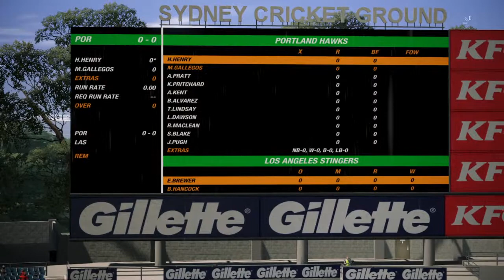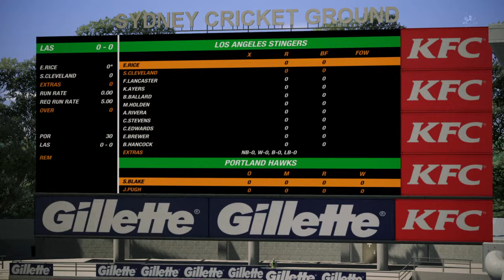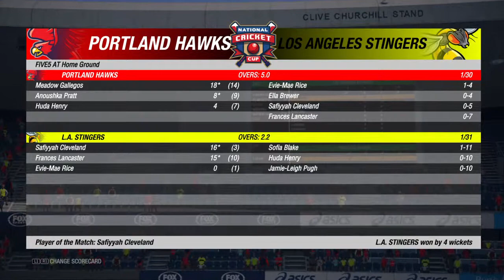W NACO 01 Round 2 Portland Hawks 0 1 VS Los Angeles Stingers 1 0 Cricket 19